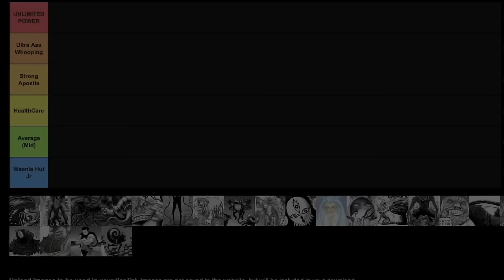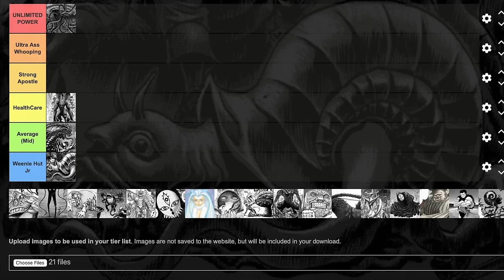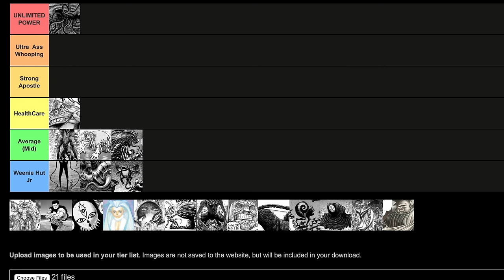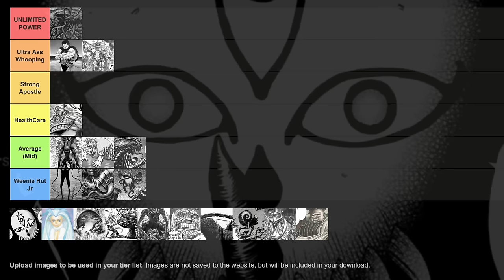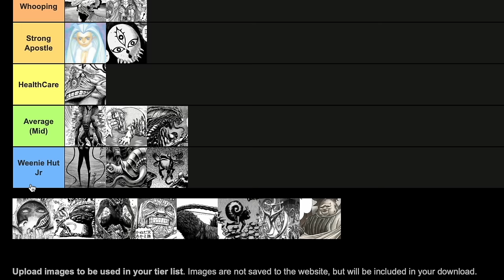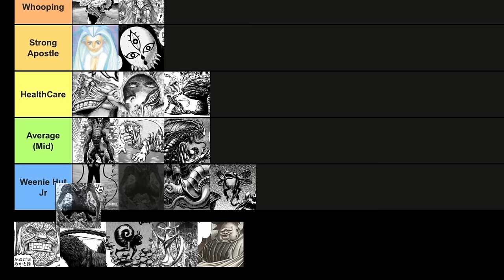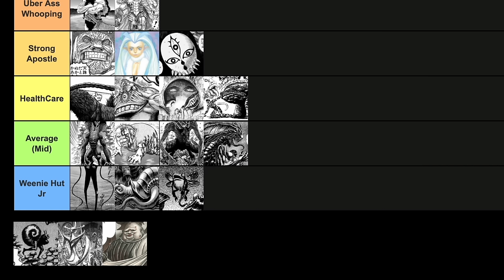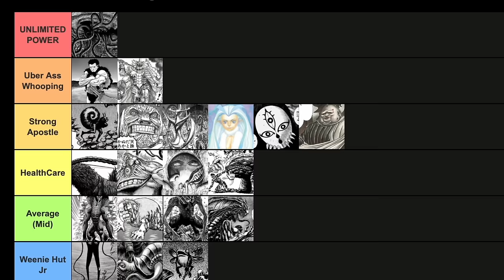Ranking Apostles Weakest to Strongest (Berserk)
If you have Trouble Understanding the layout of the Teirs I’ll explain it further here.
Weenie Hut Jr = Weak
Average = Average Strength
HealthCare = Above Average
Strong Apostle = Note Worthy Strengths & Abilities
Uber Ass Kicker = Uper Echelon of Apostles
UNLIMITED POWER = Pretty selfexplainitory